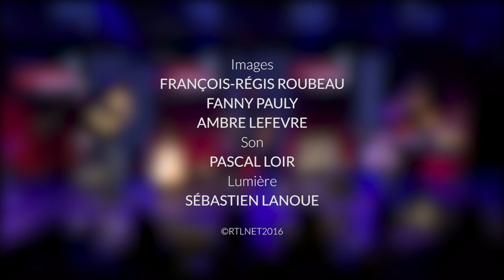Gérald de Palmas - Le jour de nos fiançailles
Gérald de Palmas interprète en live son titre "Le jour de nos fiançailles", extrait de son nouvel album "La beauté du geste" dans Le Grand Studio RTL. Une émission présentée par Eric Jean Jean.
Toutes les vidéos du concert de De Palmas dans Le Grand Studio RTL